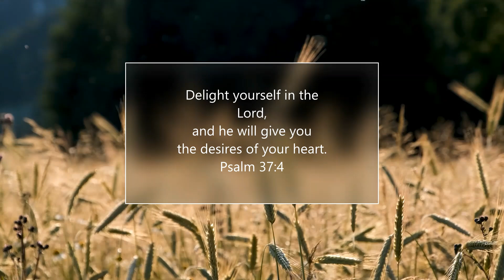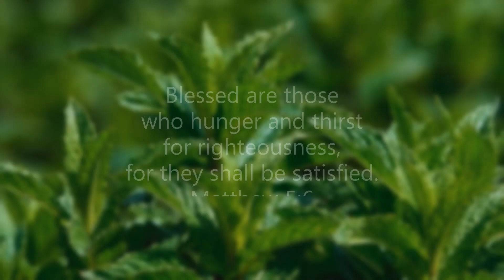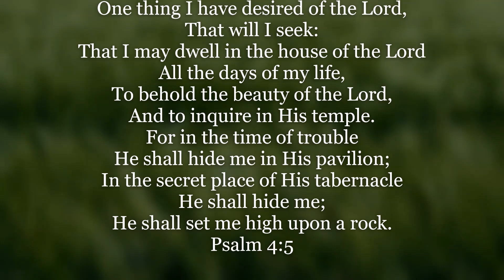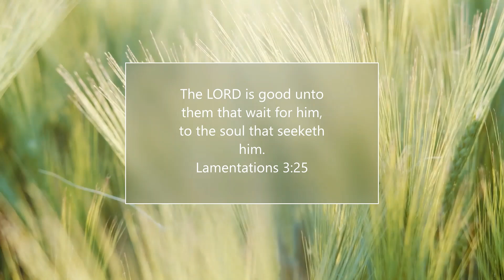MY HEART'S DESIRE | COMPOSED, ARRANGED & PERFORMED BY CHUCK ADKINS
Please mark your calendar if you want to join us for our weekly livestream, every Monday evening at 7:00 pm Central.

We love you and we don''t want to disappear from your life!
Hugs and much love from both of us!

Here's the link for our SUNDAY afternoon zoom meetings at 2:00 Central time.  I hope you can join us!

If you would like to support us, the info is below!

or through regular mail, please make checks or money orders payable to Vineyard Tabernacles and send to:
VINEYARD TABERNACLES LLC

SATURDAY PRAYER MEETING ON ZOOM:
Topic: Prayers with Vivian
Time: Saturdays at 10:00 AM Central Time (US and Canada)